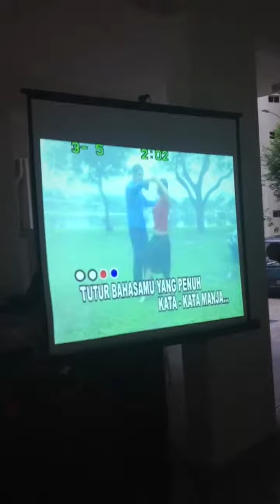Mimpi Manis by Syiqah